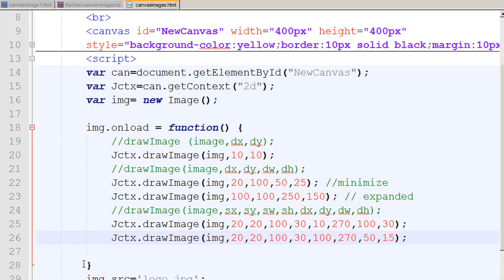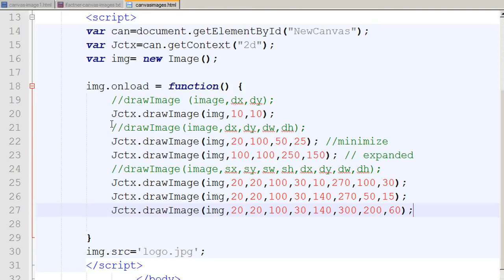HTML5 Canvas tutorial in Hindi Urdu Images part 5 using inline CSS3 Java Script 16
In this HTML5 Canvas tutorial part 5, I introduce the viewers to the concept of painting an external image in HTML5 canvas using the drawImage() method. I use inline CSS3 and internal Java script code in these 5 parts of HTML5 Canavas and images. The tutorials are in Urdu and Hindi language.

Html5 canvas tutorial
Images on Canvas

In this mini tutorial series of HTML5, CSS3 and Java Script in Hindi Urdu, I use Notepad++ and Chrome browser to discuss the following point:

1. HTML5, Inline Styles (inline, internal, external style )
2. Internal JavaScript
3. Images: drawImage() - as it is format, expand / contract, parts of images,    parts expand / contract.
4. drawImage(image,dx,dy);
   drawImage(image,dx,dy,dw,dh);
 drawImage(image,sx,sy,sw,sh,dx,dy,dw,dh);

for more examples, codes and tutorials of HTML5, CSS3 and Java Script in Hindi Urdu.